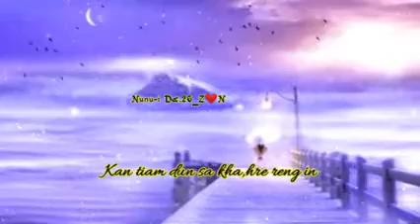Status thar _chhailai di lenna